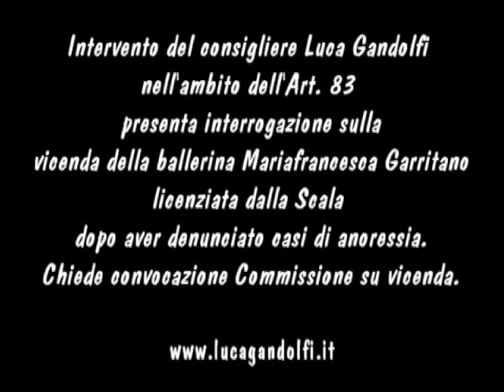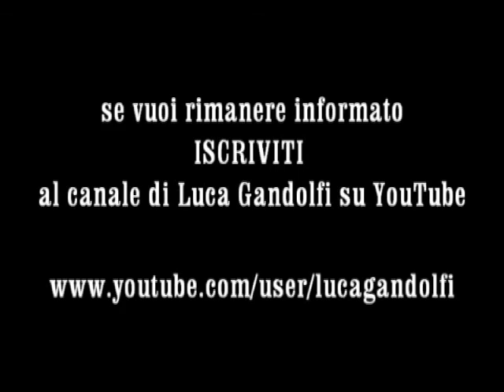Luca Gandolfi - caso Mariafrancesca Garritano: anoressia alla Scala - 9.2.2012 (Art.83)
Video dell'intervento del consigliere Luca Gandolfi (Italia dei Valori) nel Consiglio Provinciale di Milano del 9 febbraio 2012 nell'ambito dell'Art. 83: presenta una INTERROGAZIONE con oggetto "Caso Garritano e denuncia di casi di anoressia e bulimia diffusi tra le ballerine della Scala. Provvedimento della Scala nei confronti della ballerina. Richiesta audizione in Commissione" e interviene sull'argomento.